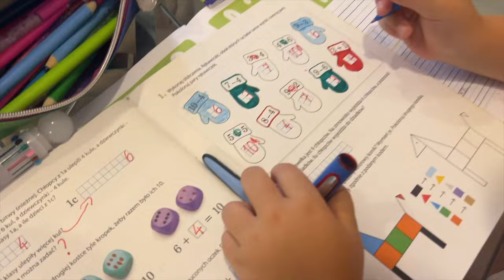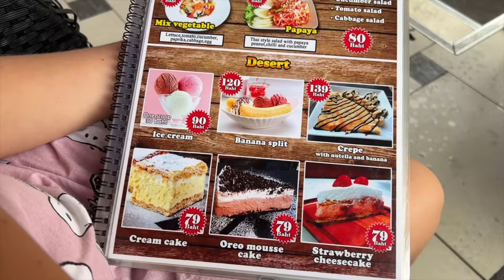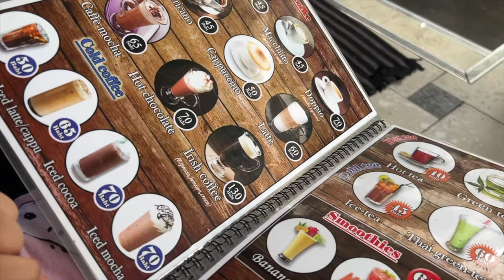To POMAGA! Swojskie sposoby na przeziębienie | Mati | Pattaya | Tajlandia